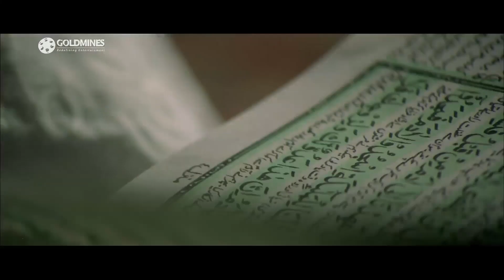ब्रह्मानंदम ने अनुष्का के सामने शादी का प्रपोज़ल रखा | Antim Faisla | Part 4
Raju, Saroja, Ramulu, Vivek Chakravarthy and Raheemuddin Qureshi are five people whose destinies get entangled with each other when they are victims of a terrorist attack that occurs in a hospital.

Movie: Antim Faisla (Vedam)
Starcast: Allu Arjun, Anushka Shetty, Manoj Manchu, Manoj Bajpayee, Deeksha Seth